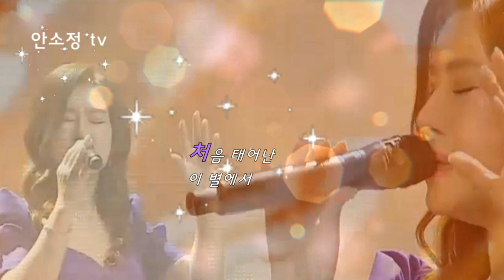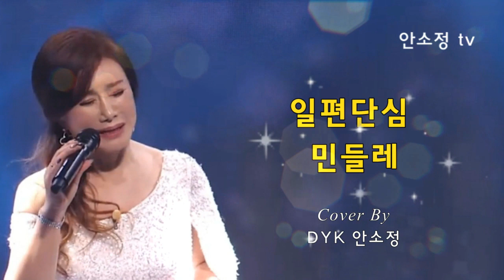🎧 언제 들어도 좋은 명곡 모음 김광석 '서른 즈음에' 외 (10곡) - SONG BY DYK 안소정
수록곡
1. 서른 즈음에 - 김광석
2. 바람이 부네요 - 박성연
3. 내 님의 사랑은 - 양희은
4. 날개 - 허영란
5. 일편단심 민들레 - 조용필
6. Quizas Quizas Quizas - Nat King Cole
7. 금지된 사랑 - 김경호
8. 바람길 - 장윤정
9. 목포의 눈물 - 이난영
10. 나는 문제 없어 - 황규영
11. 내 마음 돌려놔 - 안소정y Pick #20 수록곡